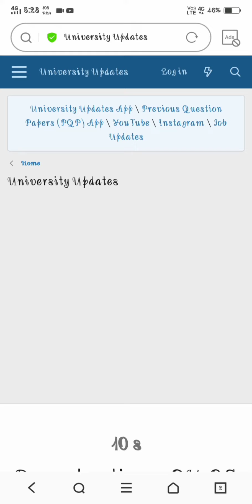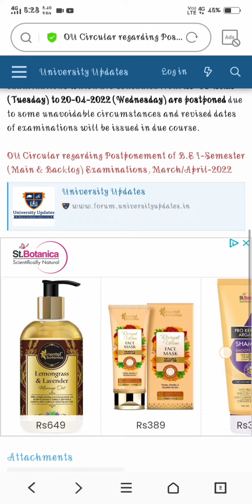B.E 1st Sem Main & Bcklog Exam postponed